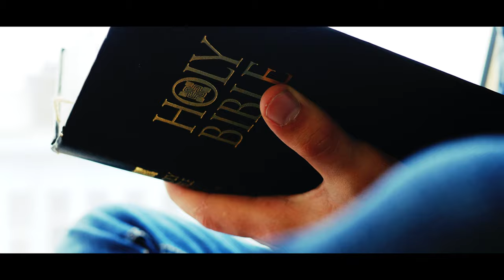Eric Ryan - Existence (Official Video)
Guitar and Vocals: Eric Ryan
Drums: Bobby McGahuey
Shot By: Keila McGahuey & London Savage
Directed By: Eric Ryan

Lyrics:

When will we be set free?

Years ago when I lost my way
Had to find myself and a reason to stay, but
Now my eyes are open and the truth is here
With you by my side I have nothing to fear
We're broken, We're bleeding, I'm hopeful
All I needed was your hand, tell me where I need to go
Tell me this will be ok, show me what I don't know

I've got an open heart and open mind
Thankful for this life I have created by your grand design
By the grace of god I made through and out the other side

When you're down and out and think
That you can't no more
His hand will be there to hold

As the darkness consumes and there is no more light
The heavens open up
Save me, I'll be the only one you'll ever need to break free
(I'll make that promise)

I'll never forget that I'm walking a line that will never be straight and I'm guided by faith
I'll never forget that the path that was chosen was intended for love and not hate

*No more pain left inside
*That's a whole different life

I've been blessed so many times, with my family by my side
That I have to do what's right and that means I stay and fight
So there's no more looking back, Keep on moving and attack
To the demons holding true yeah I got something for you
My eye's are forgetting you.

Dear father, hear my cries, hear my spoken words
I'm your servant please forgive me for your voice I heard
I won't leave, I won't go, I won't do that again
Your'e everything that we need. My heart, My friend, Amen